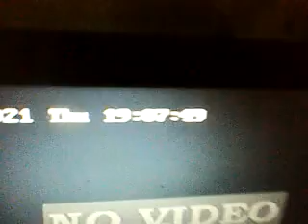Main indian borne leftis international Digital criminal to take main killing set up manageriships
Son of Suhant singh Chaduipota mahasinapur Kotapur Bankura Bnegal India - who is main kidnapper hijackers misleader sof min elociality innocent - those  message been sent  to India foreign office  today learnign worrid ness of Indian NHCR these message to indian NHCR  portion why you all silent in insuch world all tiem record breakign humna right snatching  by present time  Humanity  annihilator - witchcraft– mass killing  - sea-watery- undersea –scientific witchcraft-man made – scientific witchcraft – sea-watery witchcraft – undersea base disturbing – underneath attacking-  Cardiac arrest –underneath man play –undersea man play -  warming after immediate cooling -  suffocation creation –  sudden death  –  weight feeling – mind aberration - wind direction change –sudden -   wind flow chocking–   man made efforts - underneath man made  human killing -  blaming of co2 not extendable – co2 not for  cooling warming -  humanity annihilators –   covid-19 corona   -same time be  warming or cooling not permanent not every where at same  latitude -  alien  object moving mine meditative hermitage   underneath view catching in CCTV camera  – many time memory blocking sudden – even of recently done works   memorizing inability   past deed memorize blocking as if some one to help to give clue from underneath sudden – to tell memorize this time now – focal strata  focal  plane changing – throwing dense gaseous black matter  or dark light for extra  dark-ness creation – throwing red aura – or green aura or yellow aura throwing  – brown in vagina showing - all remaining in front  but unable to search out thing item as if over -looking   this thing   - premature death causing – Many  many suicide doing who not blue whale game players not    after doing quarreling misunderstanding  or humiliation  – what changes coming to impose upon me or other animal humans to make abusive aggressive error type erratic mis behavior – anguish creation in other who to remain with without cause  -   causing error in normal people behavior as  man made creation influences from strong underneath undersea medium base watery witchcraft capacity -  mind mes-merization - memory blocking -  sudden compulsion to go toilet  urinal fro urination – those again like at twelve for all – or at four AM  - body parts being or on making non functional – making   paralyzed twisting etc as man made from underneath – all . premature death felt learnt by me through third eyes as man made as  killing being made – animal or man not dying but being killed – or life ( souls) being snatched  out – being trapped in dense magnetic field causing suffocation respiratory  failure cardiac arresting  for permanent manner   -   underneath man made   mechanically killing of normal healthy almost  all death – normal chest brain belly kidney liver  heart having people been collapsed in mild corona or other  dengue etc infections –  always death  in  corona infection positive  if taken  or counted   claimed as  corona severity virulence lethalness increased  in  general manner  claiming be  fake wrong error suppressing of facts underneath attacking  Targeting  base  killing   -  when many many  being  killed by man made  from underneath attacking   where no body be said safe then how & when sudden astonishing manner dying from mild  corona infected    to die  due to corona virus - thus why question  doubts claims so many many for puzzling death happening no doctors except me learned such happening as underneath man  made killing  -  co- morbidity blaming for other organs  failure sudden Not reported learned )  be appropriate  - sudden death why doctors not blamed kidney will be failure soon co-morbidity accounting of such cases be real one not mechanically killing be taken   as many relative friendships  family members lamenting blaming doctors for such sudden death not knowing death as due to  attacked from underneath related  - sudden abnormal death happening   in India also -     sudden abnormally dying happening of   patients’  family members becoming so  ill fated depressed dishearten lamenting & lamenting blaming government doctors  etc  or not able to admitted patients to hospital when those been targeted  to be killed from underneath those efforts till  supposed to be ineffective  - as India lost in this second only star figure renowned honest healthy good looking younger aged groups  only to die much more number

 then what exact mortality happening worst panic creation can be justified leaving such underneath humanity making vulnerable or being killed corona virus developers same humanity annihilator team world politicians selection process as if being wrong only how to claim social medium platforms - thu sot do business through such medium misuisng to give chances of business criminal only